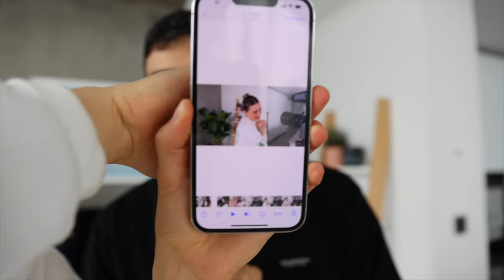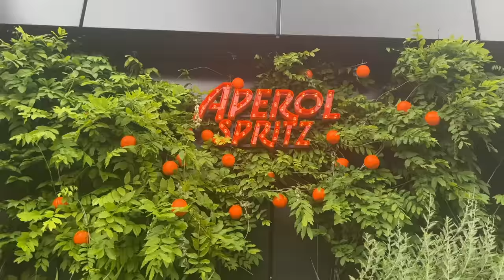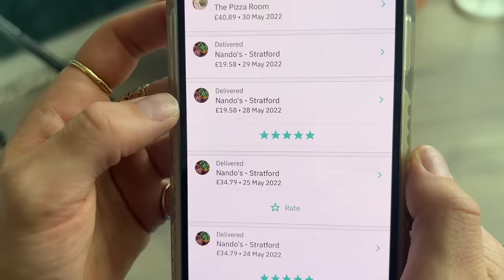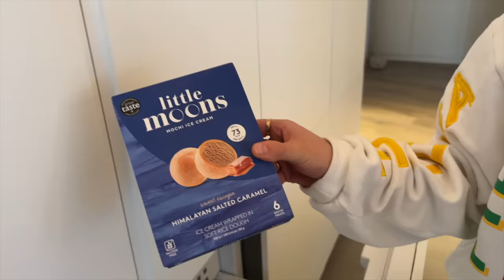I Tried my Boyfriend’s DIET + WORKOUT for 24 Hours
Hey my friends! The requests for more Mario on the channel have been coming in thick so I spent a day attached to his side following his exact diet and workout as an excuse for us all to hang out (: His doesn't have a very regular fitness routine, but this is a little of what his day looked like ❤️‍🔥